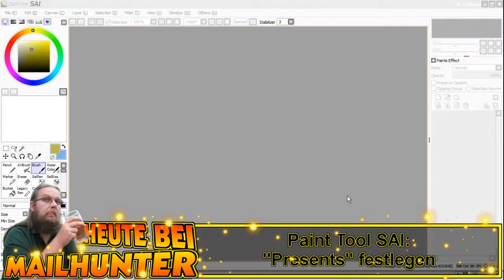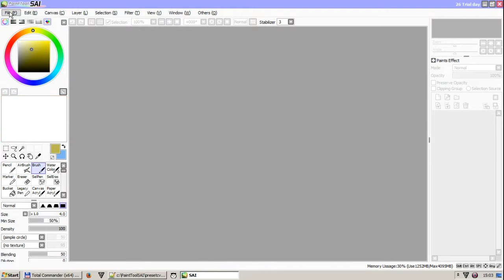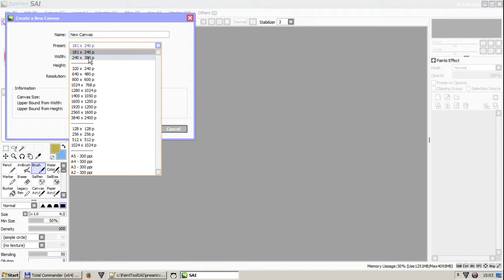Paint Tool SAI - "Presents" festlegen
"Presents" festlegen